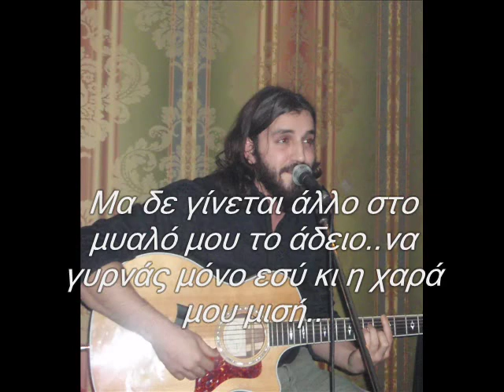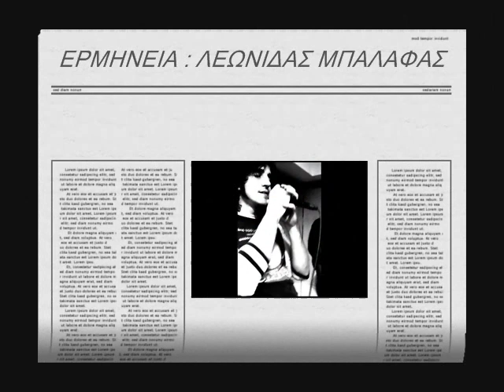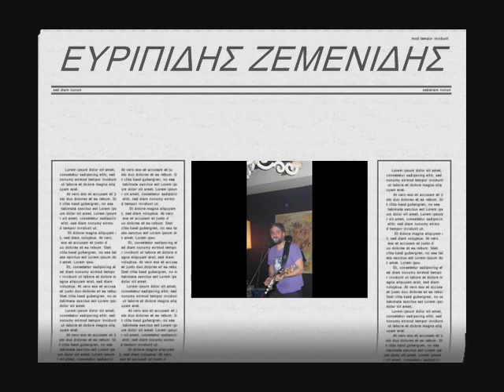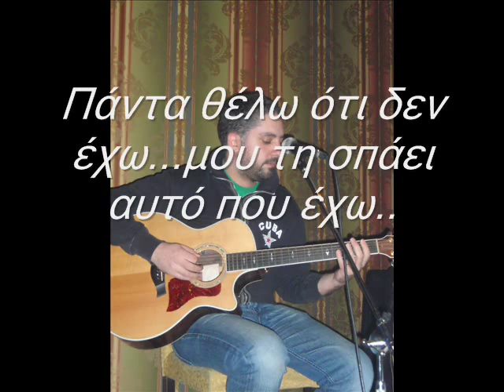leonidas mpalafas/evripidis zemenidis - o dromos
ΛΕΩΝΙΔΑΣ ΜΠΑΛΑΦΑΣ
ΣΤΙΧΟΙ - ΜΟΥΣΙΚΗ : ΕΥΡΙΠΙΔΗΣ ΖΕΜΕΝΙΔΗΣ
CD ΝΗΠΙΑΓΩΓΕΙΟ ΑΡΓΑ